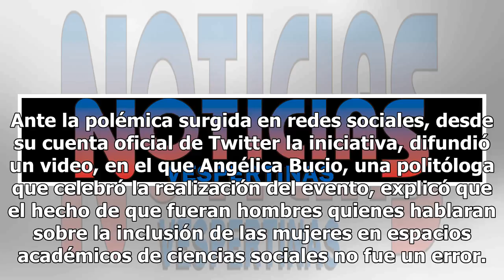Presentan 17 hombres iniciativa de inclusión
Diecisiete hombres, entre ellosun ministro de la Suprema Corte y el comisionado presidente del INAI, y ninguna mujer presentaron la iniciativa de inclusión NoSinMujeres. Dicha iniciativa pretende promover la inclusión de mujeres en eventos académicos de ciencias sociales. Sociedad Crecen feminicidi...